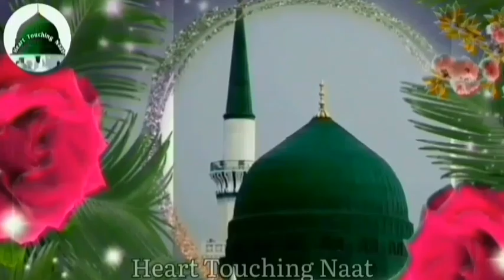आँप अगर बुला लेते या नबी मदीने में Zainul Aabdin special Naat [Heart Touching Naat]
____________________________________आँप अगर बुला लेते या नबी मदीने में